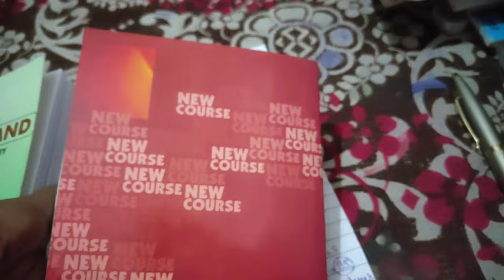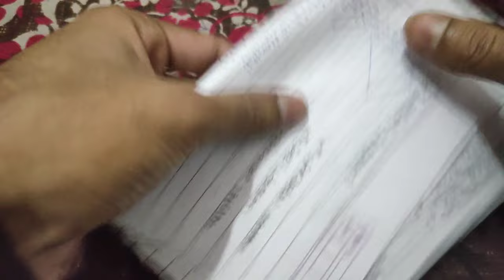I Cleared steno paper 1|ssc stenographer 2024 full strategy|life of ssc aspirant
I Cleared paper 1|ssc stenographer 2024 full strategy|life of ssc aspirant

English strategy video :-

gs full strategy :-